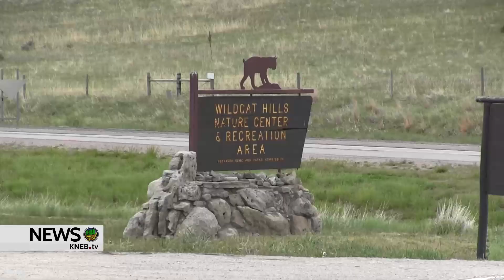Wildcat Hills Nature Center Hosting Saturday Star Gazing Event